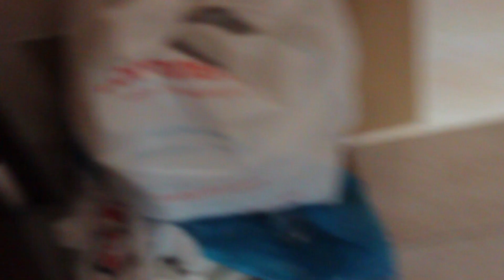DAILY VLOG | A DAY IN LIFE!!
Vídeo: JMMB

Agradecimentos:
Gerência Máxima (@gerencia_maxima)